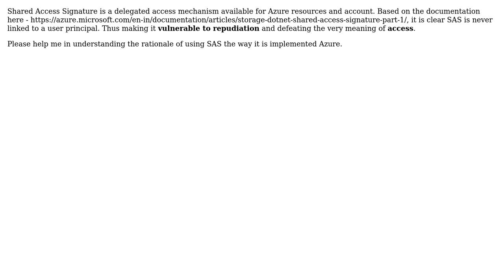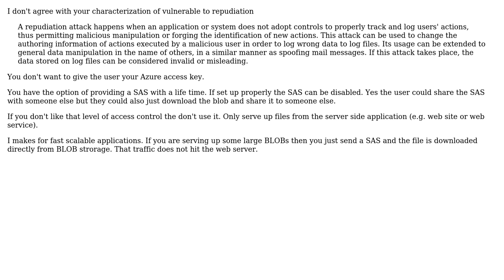Software Engineering: How could Azure's implementation of SAS be called Delegated Access Mechanism?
With thanks & praise to God, and with thanks to the many people who have made this project possible! | Content (except music & images) licensed under CC BY-SA | Music | Images & others | With thanks to user Siva Senthil user paparazzo and the Stack Exchange Network Trademarks are property of their respective owners. You are responsible for your own actions.